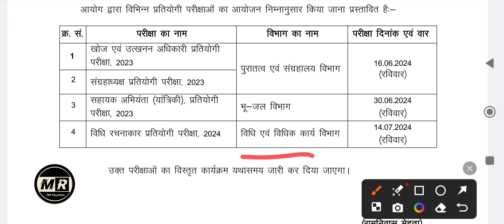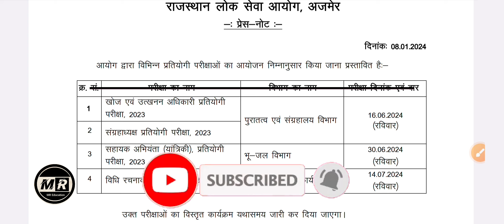Rpsc letest news | rpsc latest news today | Rpsc new update | rpsc latest vacancy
rpsc latest vacancy
rpsc latest paper solution
rpsc latest update
rpsc latest news 1st grade today
rpsc latest result
rpsc latest exam paper
rpsc latest notification
rpsc latest bharti